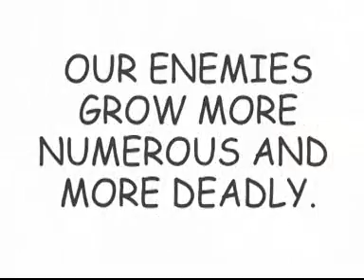Dark Hunger by Christine Feehan Manga/Illustrated A Carpathian Novel "Dark Series #14"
Christine Feehan's novel "Dark Hunger" comes a new format- Manga. Filled with everything we've come to expect from Feehan. Vampires, romance, shapeshifters and of course, Carpathians.
Also can be found as  a novella in Darkest At Dawn and Hot Blooded.
In a dark jungle a beautiful activist liberates animals from a secret laboratory--and stumbles across an unexpected prisoner. She releases the Carpathian from his bonds-only to unleash his voracious appetite on herself.